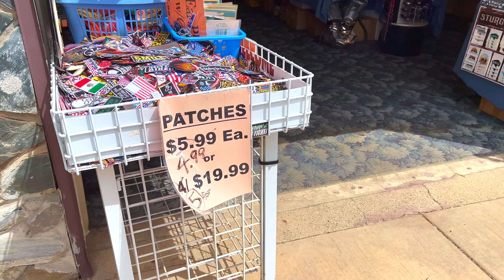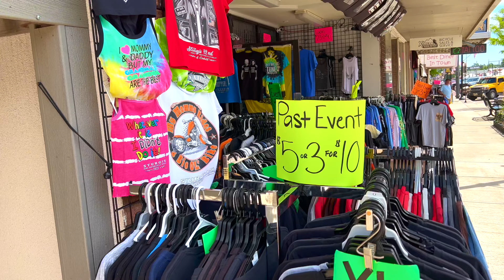Sturgis 2022: Walk on Main St.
Indian Ed Spilker, One of the original Jackpine gypsies and cofounder of the Sturgis Motorcycle Rally
The first rally was held by Indian Motorcycle riders on August 14, 1938, by the Jackpine Gypsies motorcycle club. The club still owns and operates the tracks, hillclimb, and field areas where the rally is centered. The first event was called the "Black Hills Motor Classic." The founder was Clarence "Pappy" Hoel. He purchased an Indian motorcycle franchise in Sturgis in 1936 and formed the Jackpine Gypsies in 1938  The Jackpine Gypsies were inducted to the Motorcycle Hall of Fame in 1997. Hoel was inducted into the AMA Hall of Fame the following year.

The focus of a motorcycle rally was originally racing and stunts. In 1961, the rally was expanded to include the Hillclimb and Motocross races. This could include half-mile track racing (the first year in Sturgis, there were 19 participants), intentional board wall crashes, ramp jumps and head-on collisions with automobiles.

The Sturgis Rally has been held every year, with exceptions during World War II. In 1942, the decision was made by the Black Hills Motor Classic Committee to not hold their regular event until after the war was over. The reason given for not holding the event was the "inability to obtain high-class talent." The Sturgis Rally would not be held again until 1946, when the Black Hills Classic Reorganized and made plans to revive the motorcycle rally.

Originally the rally was composed of two separate events that spanned three days. Starting of the event was a Gypsy tour, where riders would be guided through the Black Hills by an escort of Jackpine Gypsy club members. The following two days would be filled with motorcycle and automobile races. Additional events would be held in the downtown district of Sturgis, including parades, dances, and animal shows.

For many years, the rally was a seven-day event starting on a Monday during the first full week of August.
In October 2016, the city of Sturgis expanded the city’s dates to the 10-day format and have the rally start on the Friday before the first full week of August and end on the second Sunday. In 2017, the Rally became a 10-day event starting on the first Friday in August.

Attendance
The South Dakota Department of Transportation provides official traffic counts, which sometimes differ from official attendance figures.  Attendance is higher on major anniversaries (e.g. 75th in 2015) and one or two years prior to the anniversary and falls off the following year or two.  "Attendance" is defined as vehicle crossings at about a dozen roads around Sturgis for 10 days, city-wide trash collection, vendor licenses issued in Sturgis, and other sources, not just the actual number of people attending the rally. Most attendees are counted multiple times, so the actual number of people attending is much lower than the listed attendance.

Year SDDOT traffic count Official attendance

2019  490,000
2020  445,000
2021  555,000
Trademarks and ownership
For many years, the Sturgis Chamber of Commerce claimed ownership of the words "Sturgis", "Sturgis Motorcycle Rally" and "Sturgis Rally & Races" through an attempted trademark claim. Those trademark claims were later transferred to Sturgis Motorcycle Rally Inc., which made efforts to enforce the claims.

The record stated, “We agree and hold that the jury could not infer from the onerous planning that the City undertakes to provide infrastructure for the rally that the City was the organizer or sponsor of the rally. To allow such an inference would be tantamount to saying that it would be reasonable to infer that the City of New York organizes the sessions of the United Nations General Assembly because of everything it does to assist their occurrence. One cannot infer from the fact that a city augments its municipal services to accommodate those who attend an event-e.g., a funeral or political protest-that it organizes, promotes, or sponsors the event in a way that would permit it to acquire ownership over the event or its intellectual property."

There were 187 individuals jailed at the 2020 rally. Approximately $250,000 worth of motorcycles are stolen annually.

Rally-goers are a mix of white-collar and blue-collar workers and are generally welcomed as an important source of income for Sturgis and surrounding areas. The rally turns local roads into "parking lots", and draws local law enforcement away from routine patrols. Furthermore, the large numbers of people visiting the town and region served as a model for the state of Oregon in preparation for the solar eclipse of August 21, 2017, given the expected impact on emergency services.
There have been a few deaths at the Rally